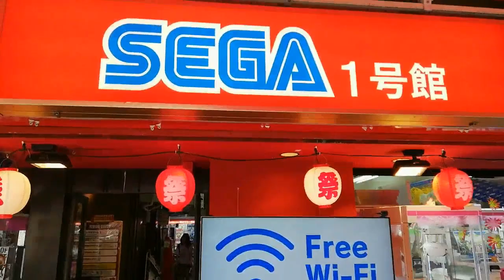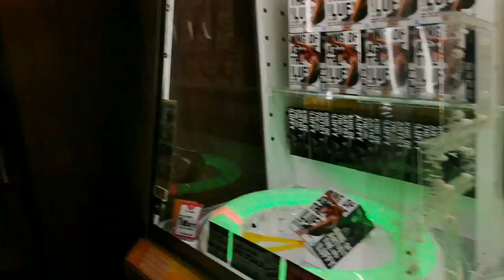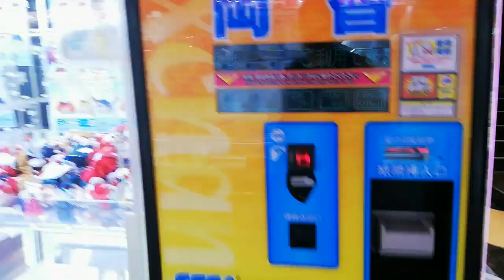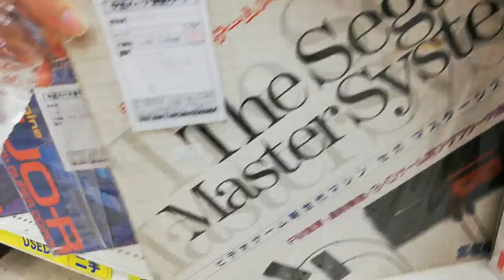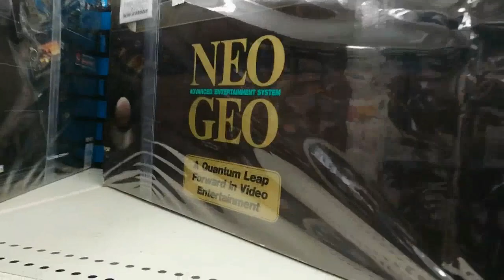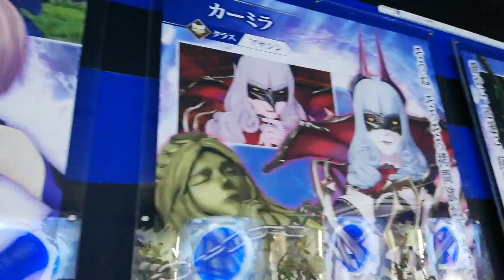How I spend my first time visiting Tokyo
First time in Tokyo

How to spend time when visiting Tokyo for the first time?
The first time visiting Tokyo and also Japan in general brought me to Akhihabara, Asakusa, Shibuya and Ryogoku.
I only stayed 3 days in Japan is it was the end of my Asian trip back in 2019.
This is travel before pandemic times , so no facemasks or social distancing in this travel vlog about Tokyo.

link to Small in japan travelblog

Hope you enjoy reading my Travel blog  and watching this Travel vlog about Tokyo